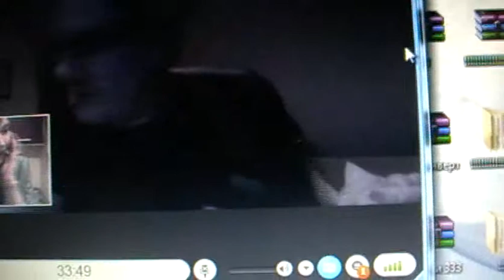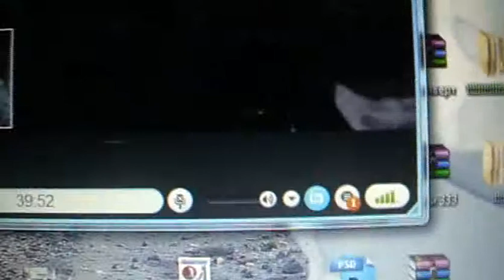ON-LINE international conference (Interview with Jonathan Ross part four)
Unfortunately after loosing connection in conference hall i must to get quickly to home and connect to speakers to make interviews.

So it is a pity that Jonathan was speaking only with me and we were out of meeting but i`m sharing our video to show to other people from conference))